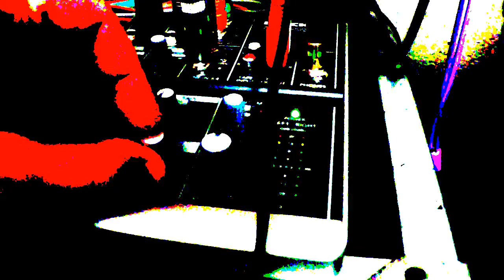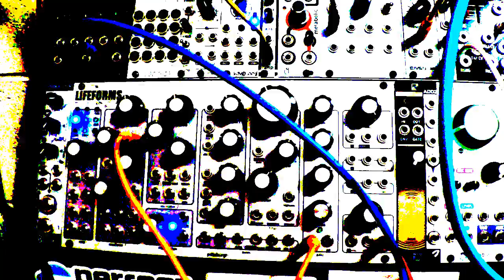Rings, Threshold, Meris Mercury7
Trying out a washy stereo reverb and a video filter..